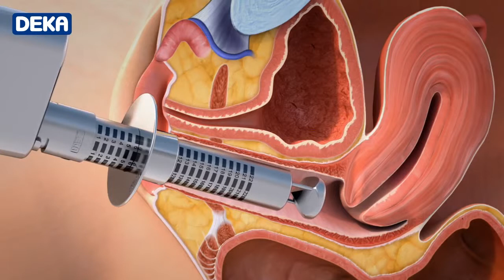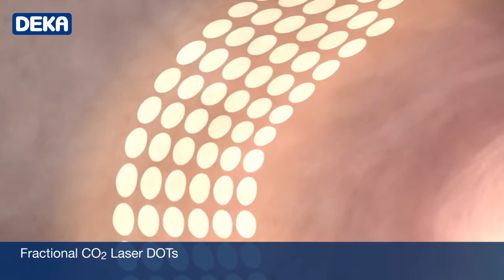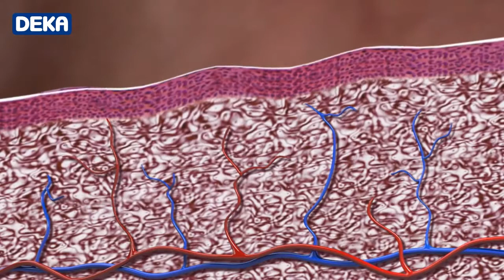MonaLisa Touch The New Laser Treatment Against Vaginal Atrophy, Laxity and Urinary Incontinence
A New Laser That Restores Women's Sex Lives